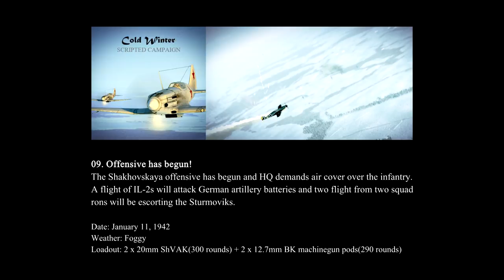IL-2 Battle of Moscow, MiG-3: "Cold Winter" Campaign - Mission 09